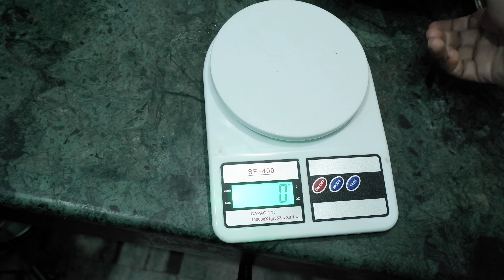Build Massive Biceps and Triceps Fast (re-uploaded)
Are you trying to build massive biceps and triceps fast? If so, you're in the right place! In this video, we're going to show you a quick and easy workout routine that will help you build big arms quickly.

This workout routine is designed for beginner and intermediate gym-goers. If you're up for a challenge, then this workout is just for you! By following this routine, you'll be able to build big arms in no time!